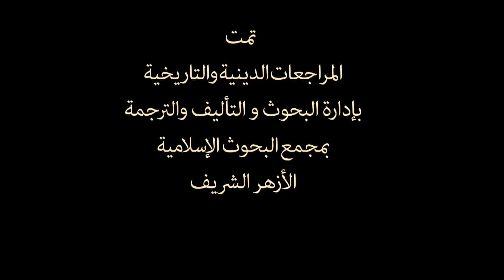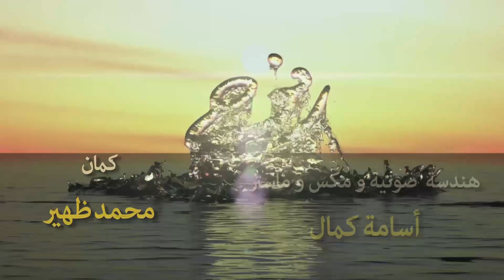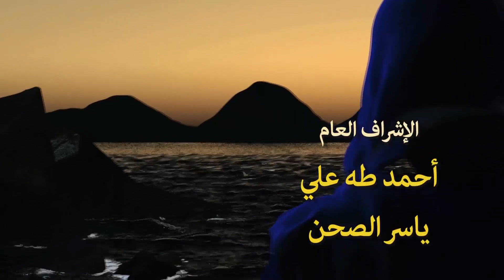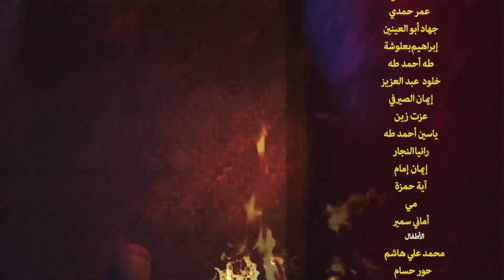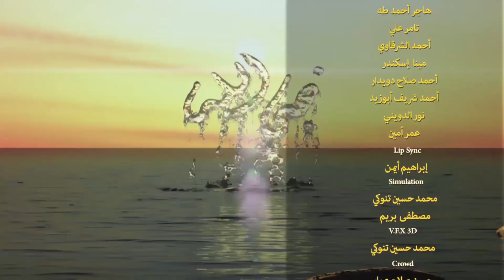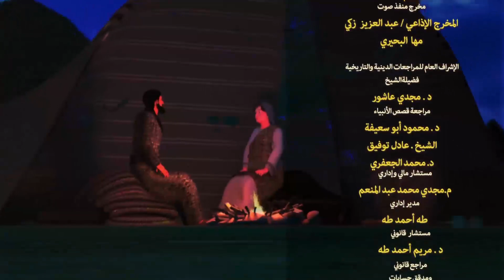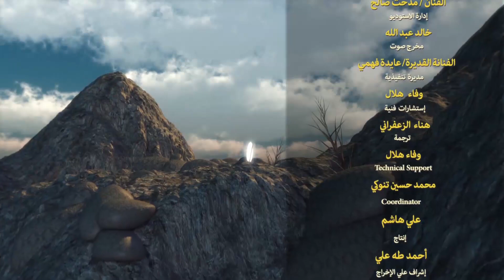Noah Series | Episode 22 | Ramadan 2020